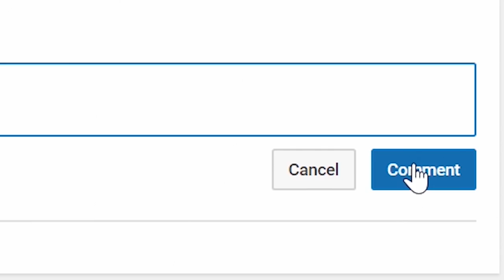NBA 2K19 Shoe Creator Jordan 12 Cherry 🔌🔥👟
VonInkyBaby™